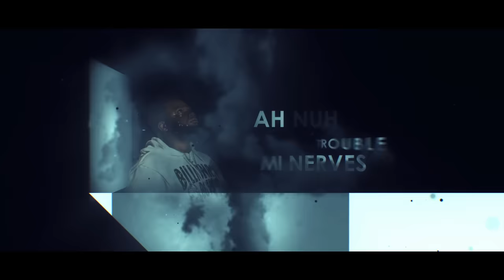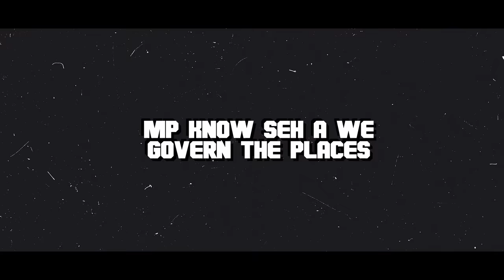Chronic Law - Alert (Official Lyric Video)